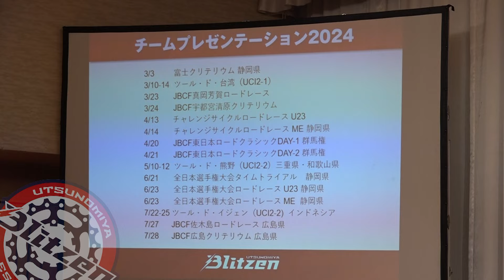宇都宮ブリッツェンチームプレゼンテーション2024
3/17(日)宇都宮ブリッツェンチームプレゼンテーション2024がホテルニューイタヤで開催されました。
今年も多くのパートナー企業、サポーター、地域行政の皆様にお越しいただきました！チームブリッツェンとして、気持ちを１つに2024シーズンも戦っていきます。